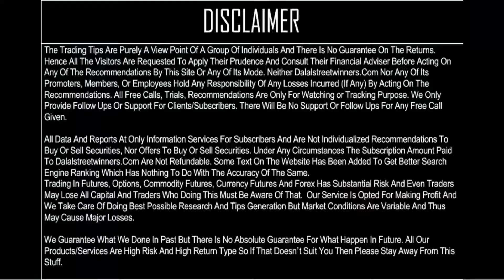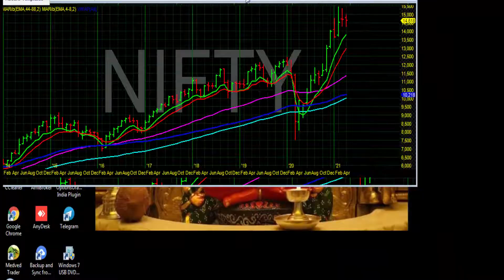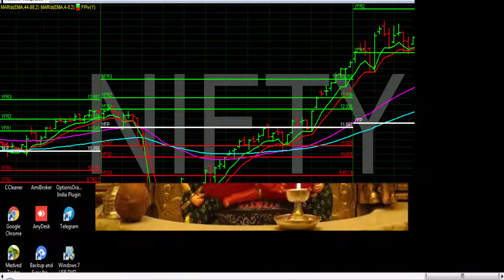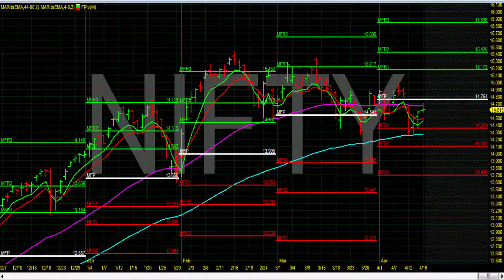Nifty Weekly -14750 is major levels to watch || Futures & Options calls || Dalalstreetwinners